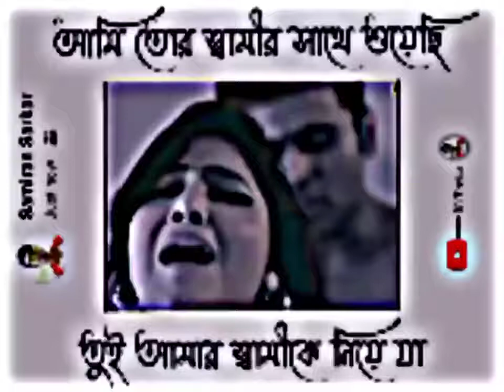আমি তোর স্বামীর সাথে....... 🤣🤣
Rtf